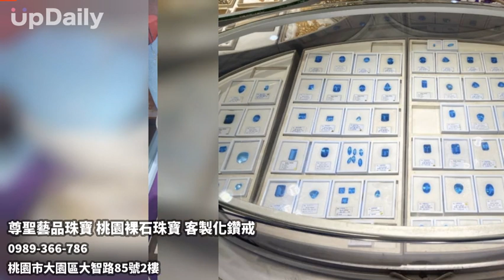尊聖藝品珠寶 桃園裸石珠寶 客製化鑽戒 桃園珠寶 桃園輕珠寶飾品 桃園珠寶設計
桃園珠寶 桃園輕珠寶飾品 桃園珠寶設計  桃園珠寶飾品 桃園寶石原礦 桃園進口寶石商 桃園客製化珠寶飾品 桃園訂製珠寶飾品 桃園訂製鑽石飾品 桃園客製化寶石飾品 Meena  桃園珠寶設計品牌 桃園珠寶店推薦 桃園藝品珠寶店 桃園寶石項鍊  桃園寶石手鍊 桃園寶石首飾  桃園寶石戒指訂製 桃園天然寶石  桃園原石寶石
桃園珠寶,桃園輕珠寶飾品,桃園珠寶設計,桃園珠寶飾品,桃園寶石原礦,桃園進口寶石商,桃園客製化珠寶飾品,桃園訂製珠寶飾品,桃園訂製鑽石飾品,桃園客製化寶石飾品

在桃園市大園區，有一家充滿藝術與奇蹟的珠寶店，那就是【尊聖藝品珠寶】。【尊聖藝品珠寶】以精湛工藝和高品質原石而聞名，並提供多樣化的珠寶首飾，讓每位顧客都能找到符合自己風格和品味的完美寶石。然而，這裡的獨特之處在於他們的客製化設計，為每位顧客打造專屬的藝術品。

『Meena』是【尊聖藝品珠寶】的自有品牌，展現了他們對於創新和美學的承諾。這一品牌代表我們的獨特風格和對於珠寶設計的熱愛。無論您是在尋找日常佩戴的經典首飾，還是想擁有一個特別的訂製珠寶，『Meena』的產品都能滿足您的需求。

【尊聖藝品珠寶】不僅在國際市場進口眾多原石和礦石，還在斯里蘭卡擁有自己的礦區。這意味著他們能夠為客戶提供當地最優質的原礦，確保每一顆寶石都是獨一無二的。

【尊聖藝品珠寶】也與台灣當地眾多珠寶店合作，擁有豐富的B to B批發經驗。這讓他們不僅能夠為個人客戶提供卓越的服務，還能夠為其他珠寶店提供高品質的商品，豐富了台灣的珠寶市場。